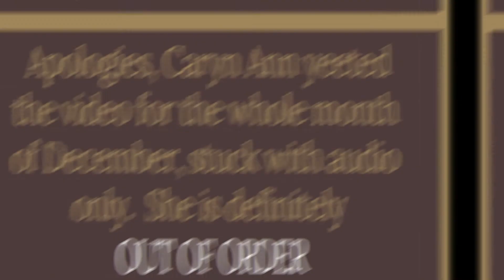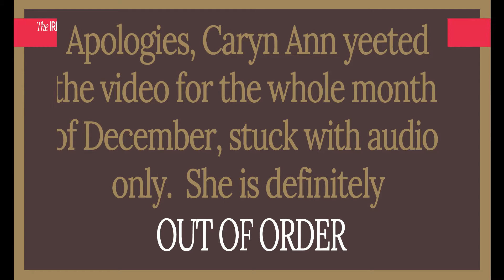RONR DAILY DEVOTIONS DECEMBER 7, 2020 - CAN A BOARD DELEGATE ITS AUTHORITY?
Welcome to the Cult of RONR you heathen you.  Each day we plumb the depths of the Most Holy RONR to gain the esoteric wisdom so that we do not get our assess kicked by High Priests of Robert’s at future meetings, and to bring the Good Word to the unwashed masses.  We are practically Martin Luther!

You can purchase the daily Parliamentary calendar through the National Association of Parliamentarians

Your hosts: Caryn Ann Harlos and Mike Seebeck

Intro/outro music: “Robert’s Rules of Order” by Bad September and used with permission.